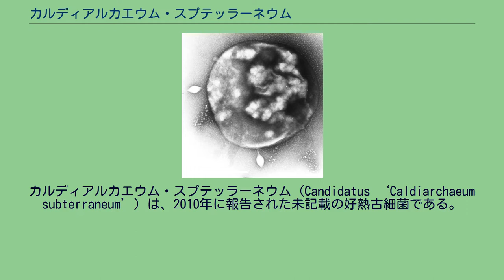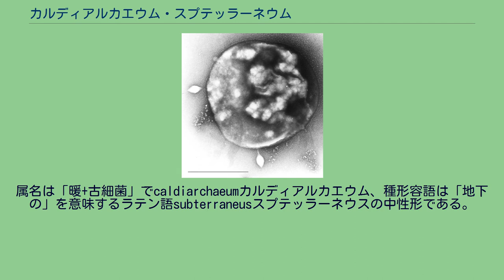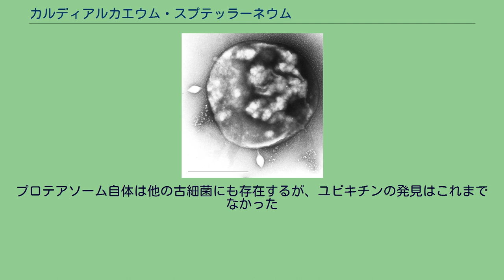カルディアルカエウム・スプテッラーネウム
カルディアルカエウム・スプテッラーネウム（Candidatus ‘Caldiarchaeum subterraneum’）は、2010年に報告された未記載の好熱古細菌である。
メタゲノム解析のみがなされており、形態等の詳細は不明。
地下320mの金鉱より発見された。
メタゲノム解析から判明した特徴が既知の古細菌門と異なることから、新門Aigarchaeotaが提唱されている。
系統解析、遺伝子構成などは比較的タウム古細菌に近く、タウム古細菌に含むとする見解もある。
168万0938塩基対の環状ゲノムを有し、計1777箇所のORFが見出されている。
水素または一酸化炭素を、酸素あるいは硝酸,亜硝酸塩で酸化して独立栄養的に増殖していると予想されている。
特筆すべきこととして、ユビキチン-プロテアソームシステムに必要な遺伝子が発見されたことが挙げられる。
ユビキチンシステムはこれまで真核生物特有と考えられていたが、この発見は真核生物型蛋白質修飾系の起源の通説を覆す可能性がある。
2015年にはロキ古細菌と呼ばれる別の古細菌からもユビキチンが発見されている。
未培養のため未記載だが、二名法による名称として暫定的に‘Caldiarchaeum subterraneum’と呼ばれている。
属名は「暖+古細菌」でcaldiarchaeumカルディアルカエウム、種形容語は「地下の」を意味するラテン語subterraneusスプテッラーネウスの中性形である。
^ ユビキチン(Ub)、ユビキチン活性化酵素(E1)、ユビキチン結合酵素(E2)及びユビキチンリガーゼ(E3)のオペロンを持つ。
プロテアソーム自体は他の古細菌にも存在するが、ユビキチンの発見はこれまでなかった